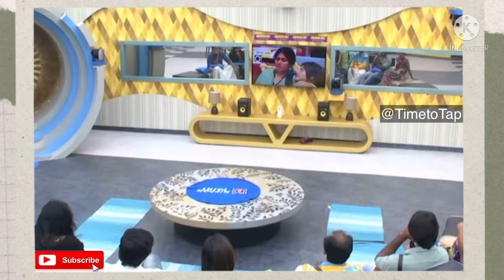How Oviya cornered 😡 and struggled with Bigg Boss season 1 contestants | Oviya fans